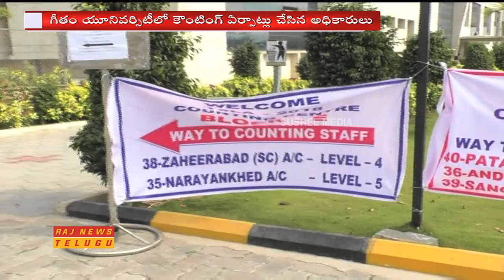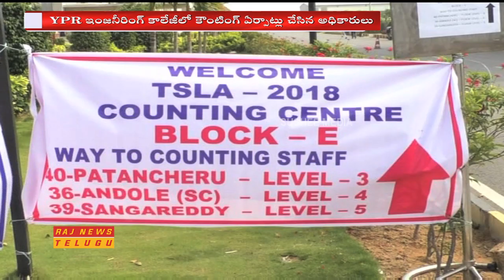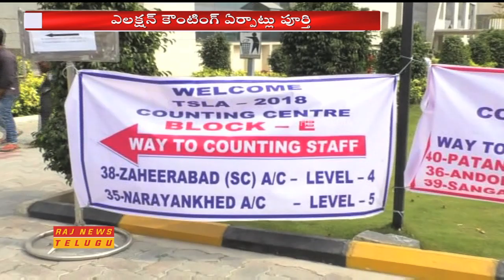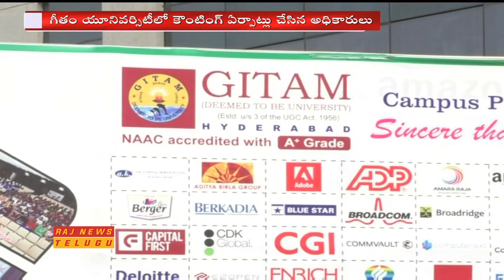MEDAK:: High Security at EVM Strong Rooms & Vote Counting Centers || Raj News